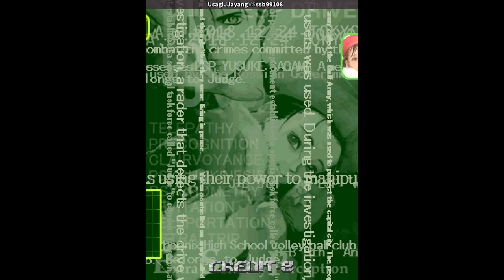ESP Ra.De. | UsagiJJayang VS ssb99108 | 🇰🇷🇰🇷 Fightcade ESP Ra.De. ESPRADE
2/12/2024, 7:24:18 PM
ESP Ra.De. - A.D.2018 Tokyo (International, ver. 98/04/22)